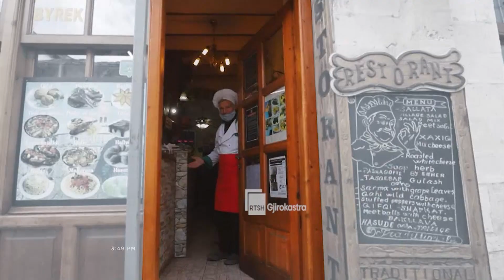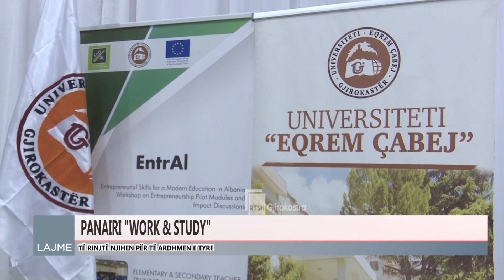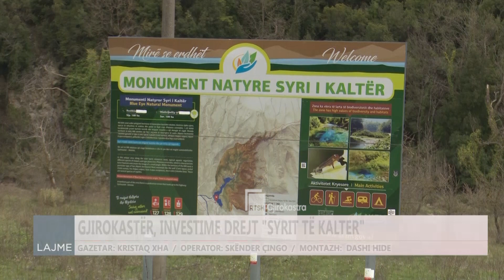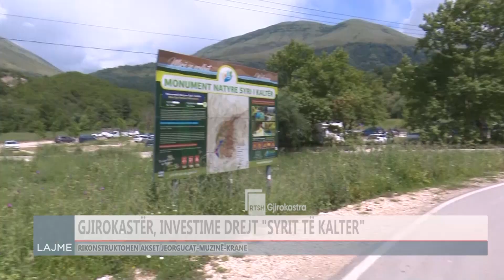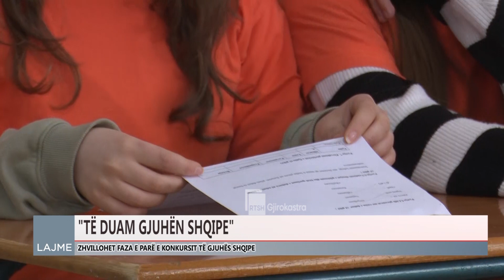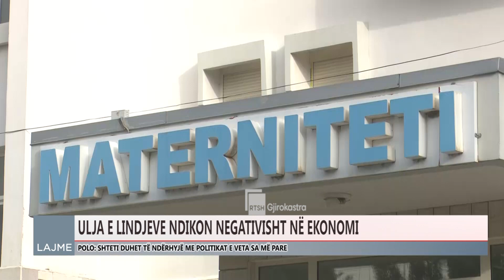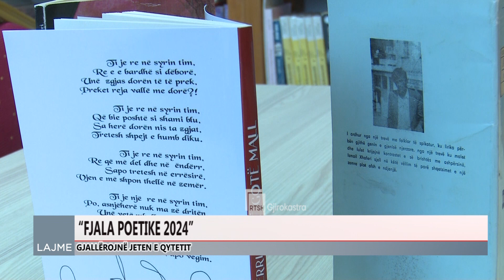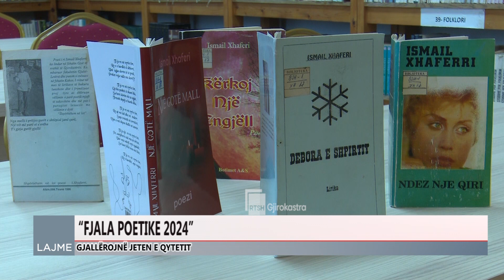DITARI 12 MARS 2024